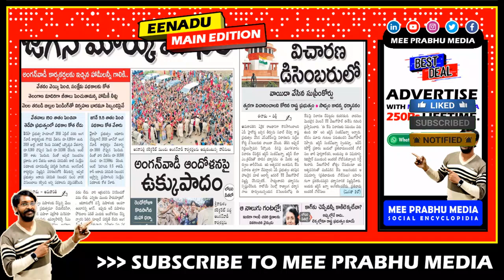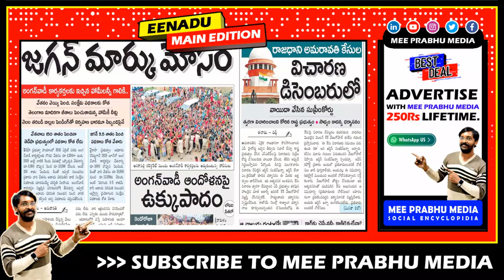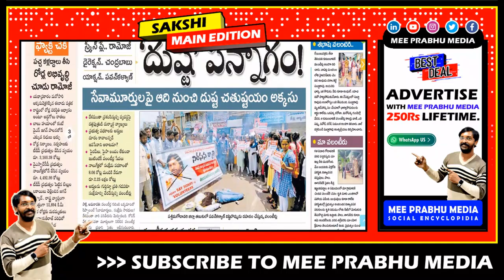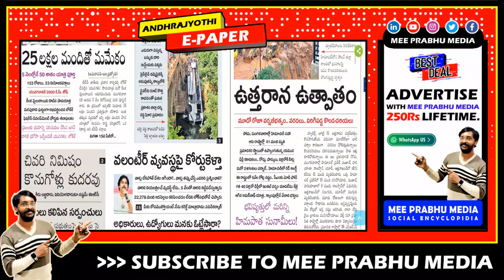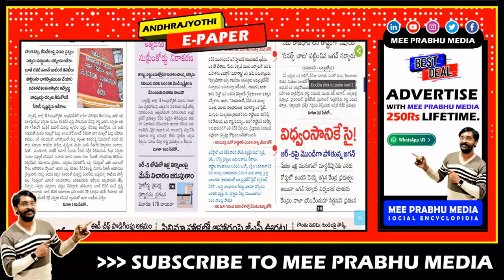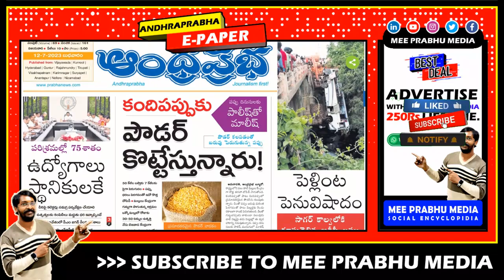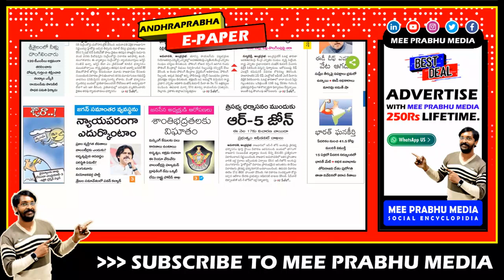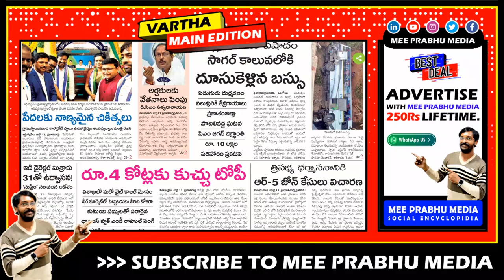🟢 6 AM TOP NEWS PAPER | Headlines Today | Telugu News | AP | 11 July 2023 | Mee Prabhu